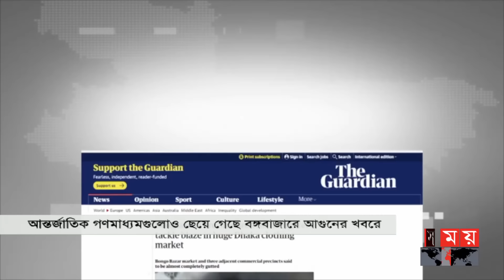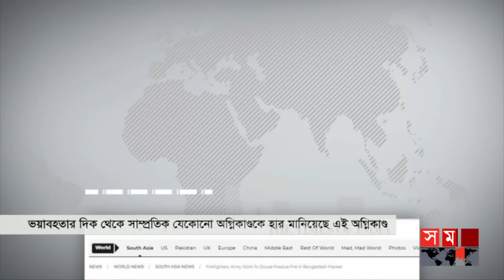আর কতবার আগুনে পুড়বে বঙ্গবাজার? | Bongo Bazar Fire | Dhaka Fire News | Somoy TV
Somoy TV: t.ly/Se1z
Somoy TV Bulletin: t.ly/iqIq
Somoy Entertainment: t.ly/3dWC
Somoy Sports: t.ly/iASp
SOMOY TV ISLAMIC: t.ly/zU6a

Somoynews.tv: t.ly/Y7ab
খেলার সময়: t.ly/xJ5H
সময়ের গল্প: t.ly/EW3M
এ সময়ের বাণিজ্য : t.ly/m3ir

Groups:
Somoy TV (Official)✅: t.ly/ajiO
Somoy Entertainment✅: t.ly/8CLh
Somoy Business✅: t.ly/4xaJ